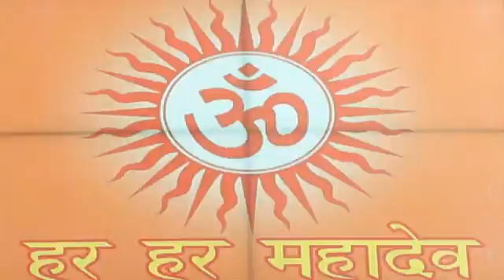3 October 2016